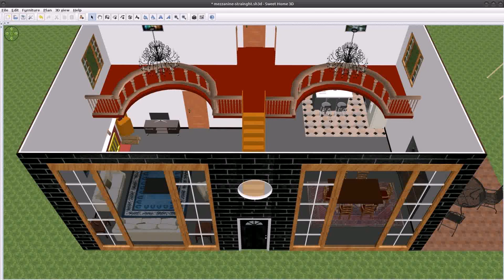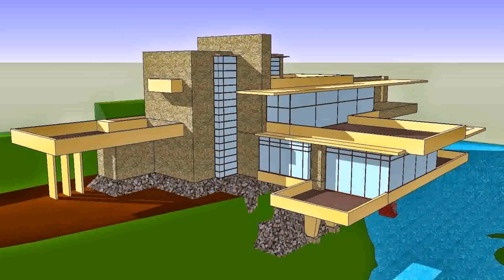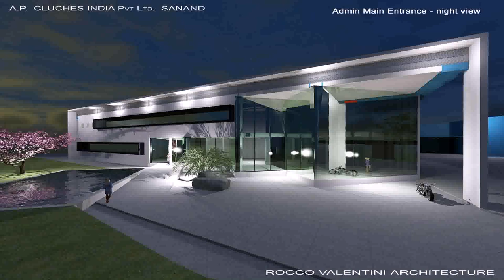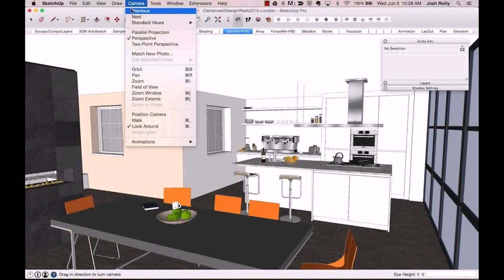Design House India Pvt Ltd (see description)